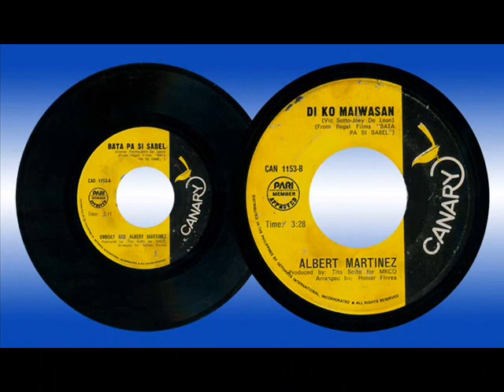Di ko Maiwasan by Albert Martinez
Side B. same title movie theme composed by Vic Sotto and Joey De Leon arranged by Homer Flores under ActoArts Int'l, Inc. With catalogue no. CAN 1153